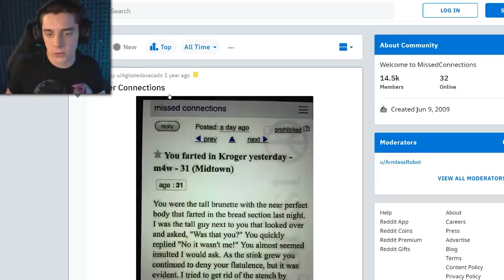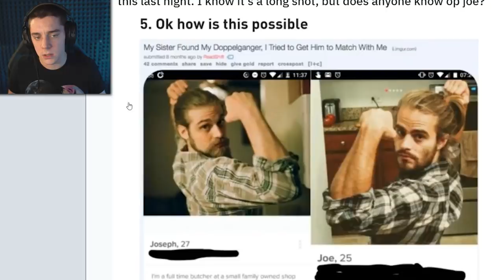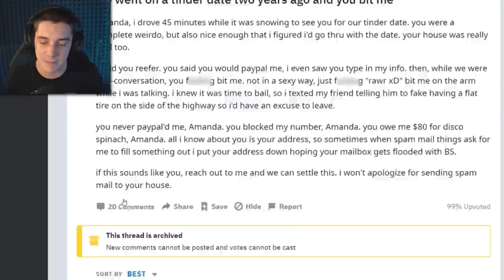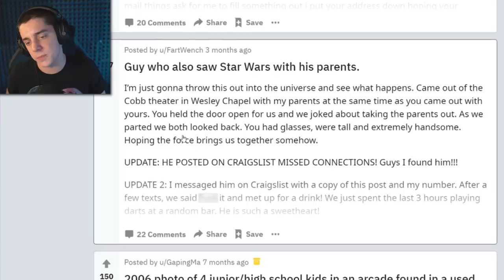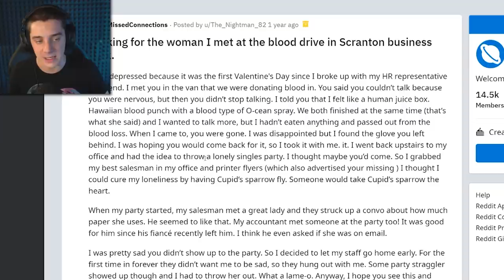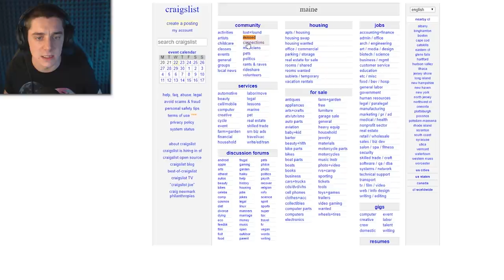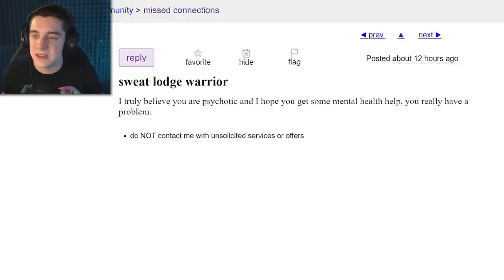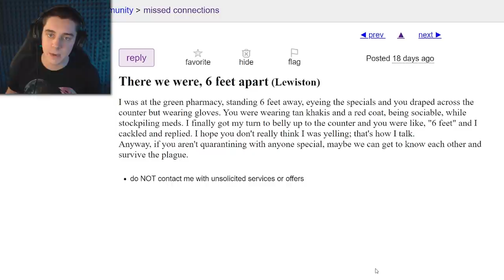Is this CUTE or CREEPY?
went through r/MissedConnections... its kinda cute?? but kinda awful too??